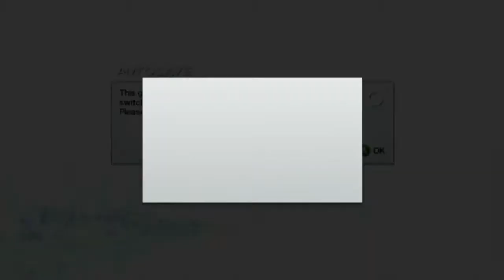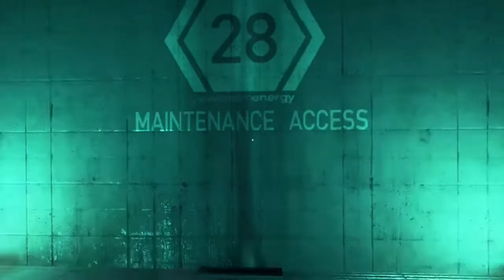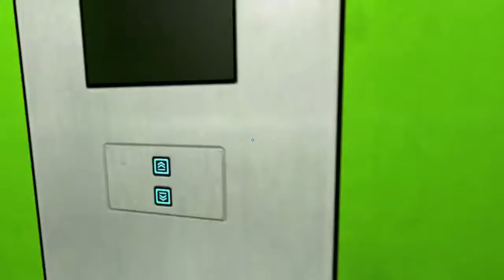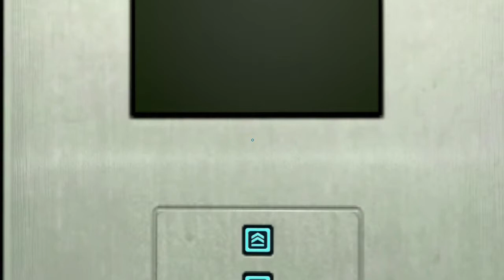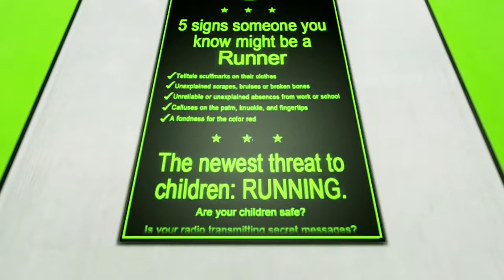L Play's - Mirror's Edge 08 3.3 : Take Heart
Now things are getting interesting